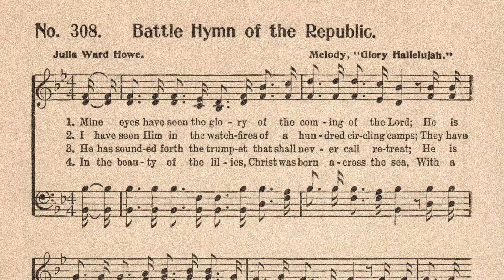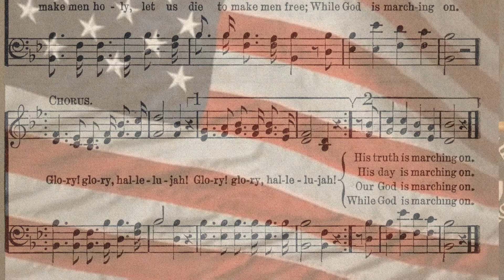NTCC Memorial Day Weekend Preview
Russ Lowry did a great rendition of "The Battle Hymn of the Republic"